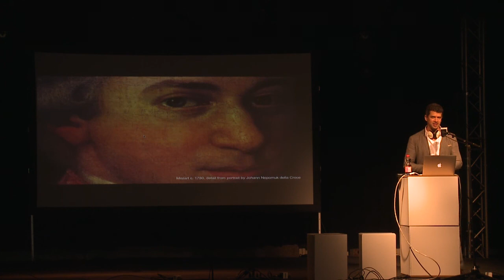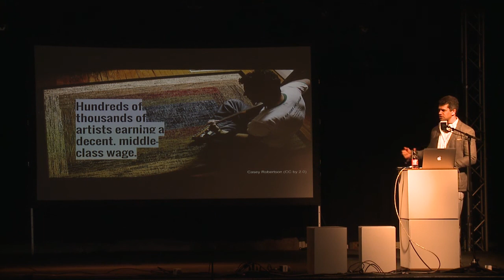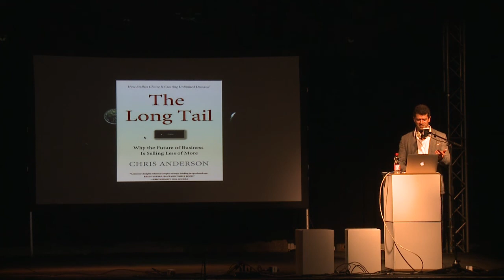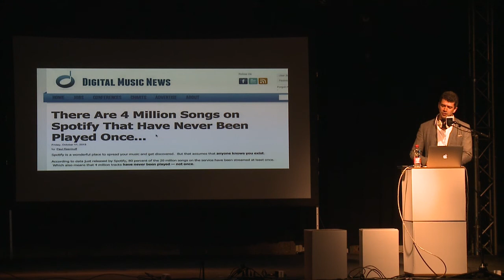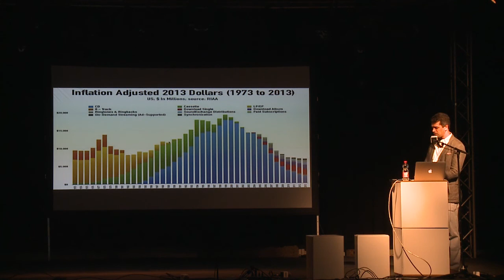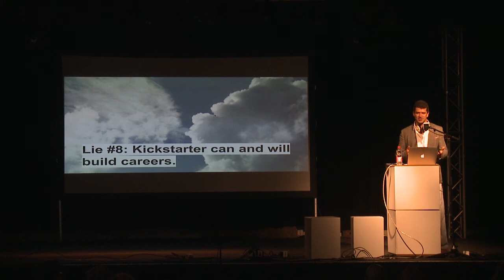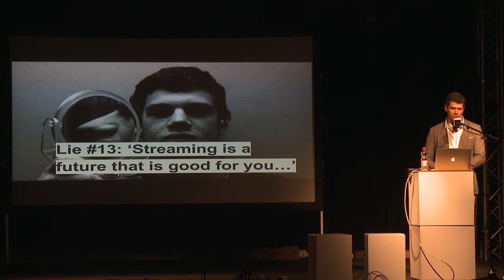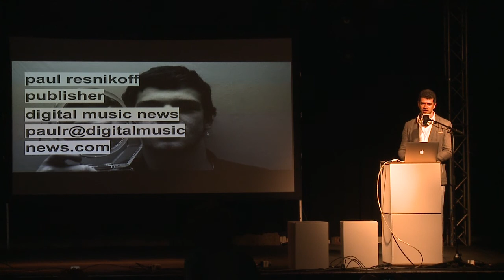Berlin Music Week WORD! Paul Resnikoff - The Most Insidious, Pervasive Lies of the Music Industry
If you’re happy with the way the music industry turned out, then maybe you're living in a fantasy land. Because all of the wonderful possibilities we thought would happen never quite materialized, and many of the myths we believe in are simply untrue.

There's more music than ever before , and more musicians making that music, but the class of power-players is just as small or smaller than it was in the past. And, from the perspective of the artist, the money is smaller as well, with survival a full-time pursuit for even the ‘successful’ artists among us. But even the most powerful companies – like Spotify – are struggling as well, and fighting for scraps against the most powerful behemoth of them all, YouTube.

So how did we get here, and why do we still believe in fairy tales and unicorns? In this brutally honest keynote, Digital Music News publisher Paul Resnikoff dismantles some of the most pernicious myths of the modern music industry, and discusses why we insist on believing them. Get ready for a refreshingly honest and highly-interactive discussion.